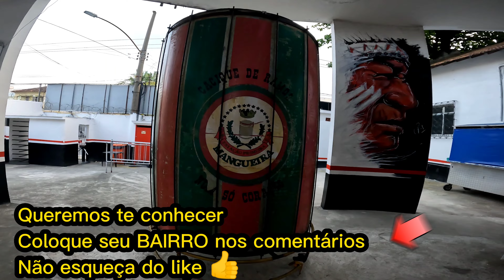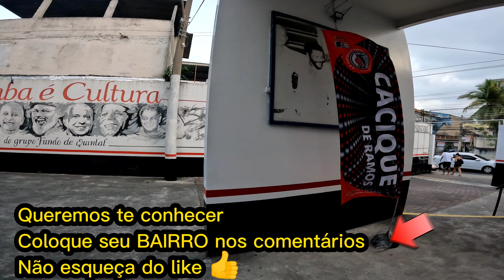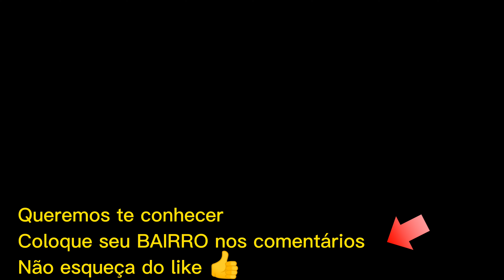Conheça a Quadra do Cacique de Ramos e Veja o ensaio de bateria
Cacique de Ramos Rio de Janeiro, terra de Zeca Pagodinho, Beth Carvalho, Jorge Aragão, Fundo de Quintal, Bira, Grupo Revelação, Clareou e tantos outros foi o local visitado pelo canal @RiodeJaneiro40Milgraus riodejaneiro40milgraus.
Veja o Incrível ensaio de bateria direto do Cacique de Ramos.

Cacique de Ramos O Templo do Samba
Localizado na Rua Uranos n1326 - Bairro Ramos - Rio de Janeiro.

O Cacique de Ramos surgiu do encontro de grupamentos carnavalescos de jovens do bairro de Ramos, zona norte carioca. A união tem como data formal 20 de janeiro de 1961. Desfilou dois anos no bairro de origem, e a partir de 1963 passou a figurar no carnaval do Centro da cidade. Daí em diante, a agremiação se firmou como um bloco de embalo, tornando-se um fenômeno de multidão, nos anos 60 e 70, ao atrair foliões de várias regiões do Rio. O bloco se tornou referência no carnaval de rua, com seus desfiles vibrantes e a fantasia de indígena estilizado. Merecem destaque, ainda, a participação de representantes da agremiação em concursos de miss, a gravação de discos próprios com a produção musical de seus compositores, e a participação em concursos de músicas carnavalescas. No início dos anos 70, o Cacique pôde ocupar uma sede permanente, e os integrantes e amigos começaram a realizar rodas de samba na sua quadra, reveladas para o mundo pela cantora Beth Carvalho através do LP “De Pé no Chão” (1978). A partir daí, desdobrou-se um movimento que ajudou a florescer grandes nomes do samba carioca, a notabilizar uma nova instrumentação - o tantã, o repique de mão e o banjo - e a consolidar o pagode do Cacique de Ramos como um intenso polo de sociabilidades. A instituição permanece ativa há seis décadas, realiza seu tradicional pagode aos domingos, e nunca deixou de desfilar no carnaval. Reconhecida como patrimônio cultural carioca (2005), foi objeto de diversas homenagens, com destaque para o enredo da Estação Primeira de Mangueira "Vou Festejar! Sou Cacique, Sou Mangueira" (2012), sendo notoriamente uma referência da cultura popular do Rio de Janeiro.

Walter Pereira - Historiador e coordenador do Centro de Memória Domingos Félix do Nascimento do G.R. Cacique de Ramos.

SOBRE NOSSO CANAL:
Nós somos o RIO DE JANEIRO 40 MILGRAUS.

O Canal riodejaneiro40milgraus te levará a principal cidade do Brasil.
Te mostrará um Rio de Janeiro sem maquiagens, de pontos turísticos famosos até lugares desconhecidos.

"SOMOS UM OLHAR DIFERENCIADO SOBRE O RIO DE JANEIRO"

Pedimos sua ajuda para expandir o canal com seu like e seu comentário sempre que possível

SEJA NOSSO PARCEIRO FINANCEIRO:
Também divulgamos o seu negócio.